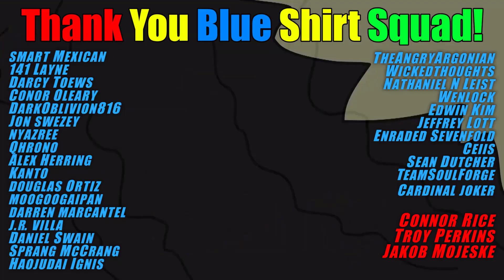Adamancipator, Dogmatika, Numeron, Hero, & More! Yu-Gi-Oh! Tables & Towers Breakdown February 2022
The 3 vs 3 breakdown is here and we have lots of exciting things to see from this event! We have more of your rogue and top metagame contenders! What do you think about this breakdown for this event?